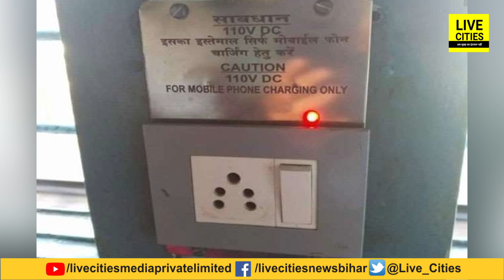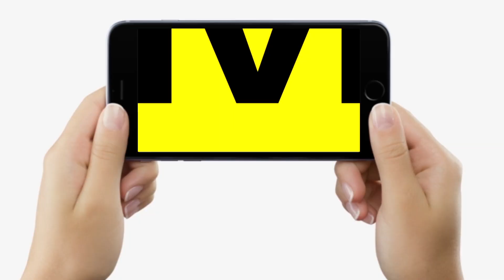Indian Railway का सख्त फैसला, Train में Mobile Charging करने से पहले जान लें नए नियम को...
Indian Railway का सख्त फैसला, Train में Mobile Charging करने से पहले जान लें नए नियम को... | Bihar News | LiveCities